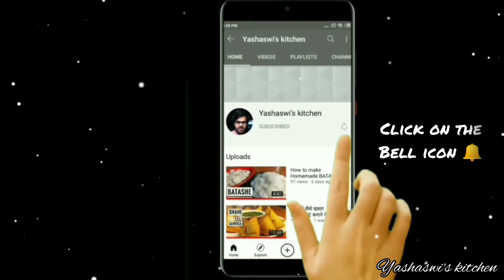क्रिस्पी और करारी आलू टिक्की Market Style | Aloo Tikki Recipe | Aloo Tikki Chat & BURGER Combo Meal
In today's video lets make Aloo tikki recipe | Aaloo tikki recipe | Crispy Aloo tikki | Karari Aloo tikki | Kurkuri Aloo Tikki | Aloo tikki chat | Aloo Tikki Burger | Market Style Crispy Aloo Tikki. When it comes to the most common and everyone's favorite street food since childhood, the answer is Aloo Tikki. So lets take a tour to Yashaswi's Kitchen in which I will share every trick and tips on how to make Crispy Aloo tikki Recipe in street style.

Ingredients"

For stuffing/filling :
Amchur powder - 1 tbsp
Roasted Cumin (Jeera) Powder - 1 tsp
Chopped Fresh Coriander - 2 tbsp

Ghee/Oil to fry

For Aloo tikki chat:
Aloo patty
Curd
jeera powder
salt
red chili powder
imli chutney
green chutney

For Aloo tikki Burger:
Burger Bun
Tomato sauce
Aloo tikki/patty
Mayonnaise
Tomato slice
Onion slice
Cheese Slice
Salt